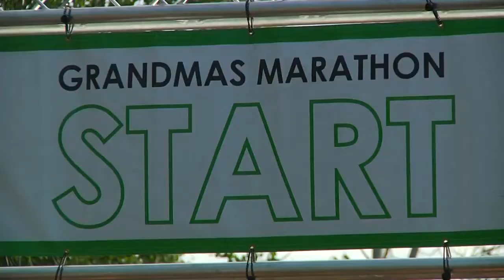Missouri man takes on 52.4-mile 'Grandma's Double' for the 9th year